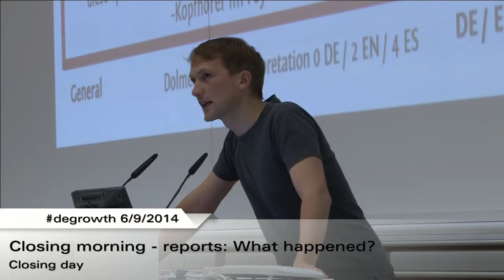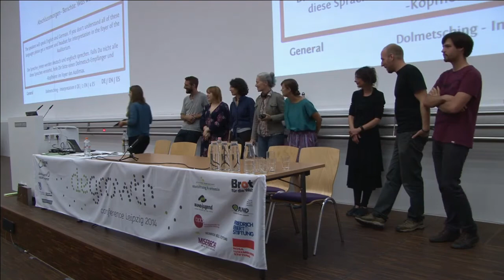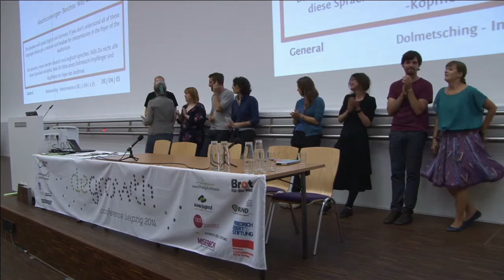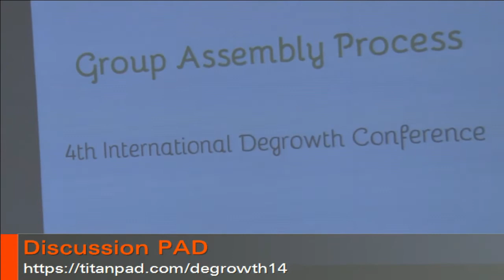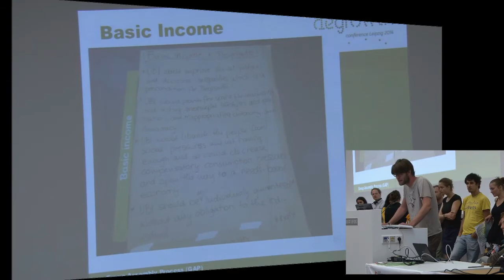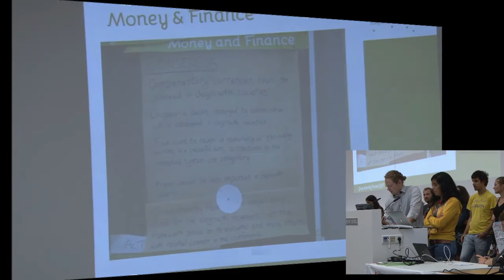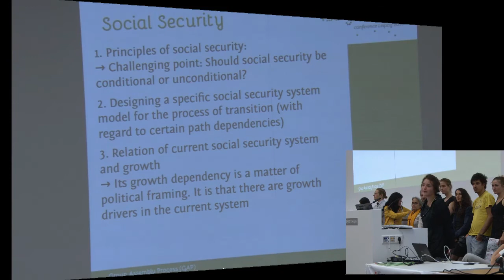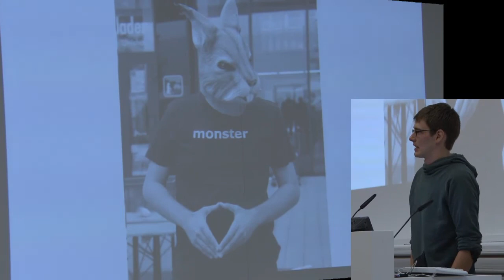Closing morning - reports: What happened?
Closing Plenary: How do we move on?
Degrowth 2014, Day 5: «Closing Day»
6.9.2014, 9:30h (recorded livestream)